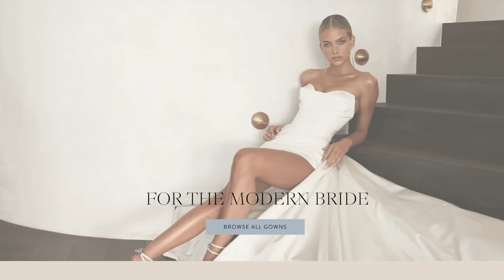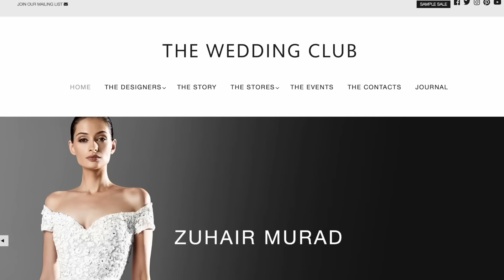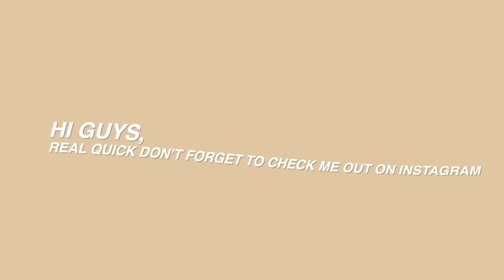Come Wedding dress shopping with me...| THE WEDDING CLUB, HALO & WREN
Hey loves...
How are we all? Hope you have all been well... another episode in my wedding series!!!
Soooo excited to share this journey with you all - today I am discussing my experience at The Wedding Club & Halo & Wren.

vinted — georgiamay7